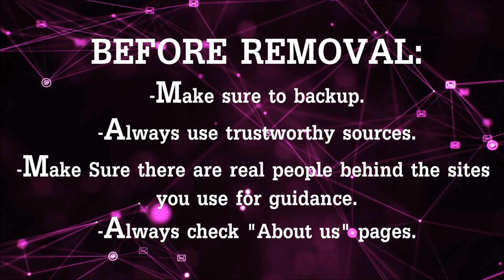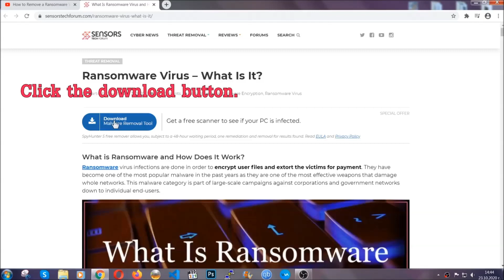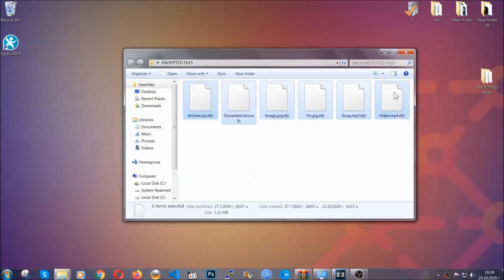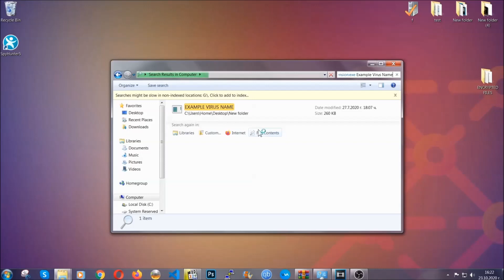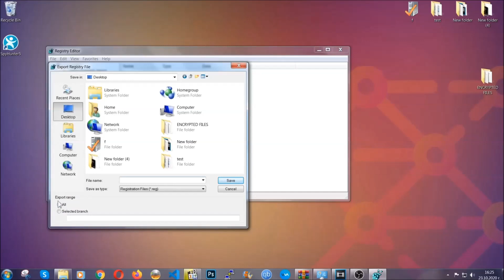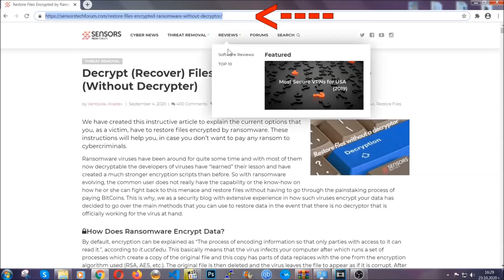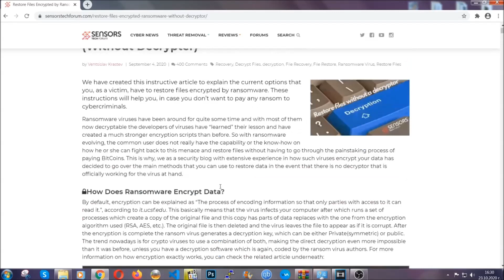YYTW Virus [.yytw Files] Ransomware Decrypt + Remove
00:00 Start
00:50 Automatic Removal
02:00 Manual Removal
05:13 File Recovery